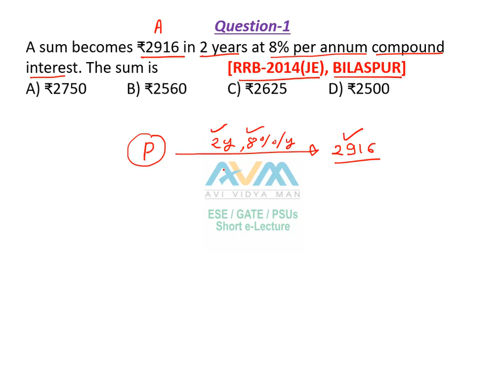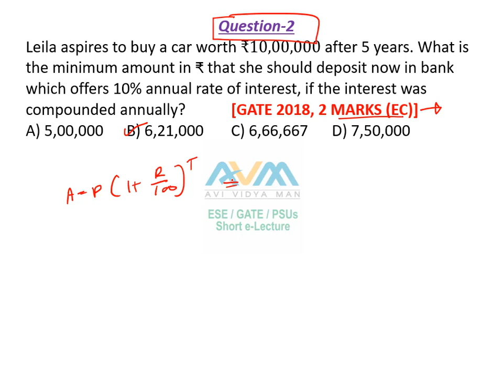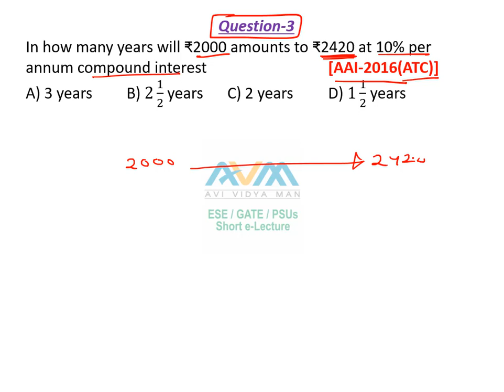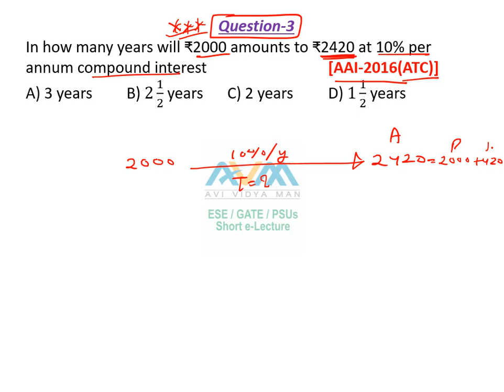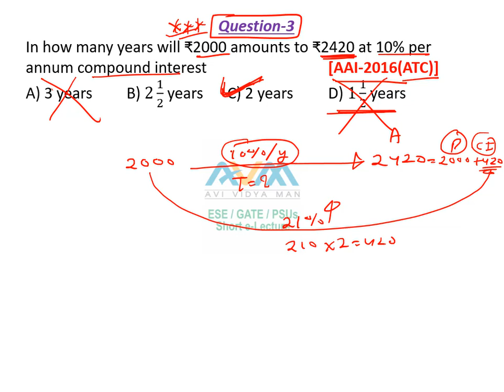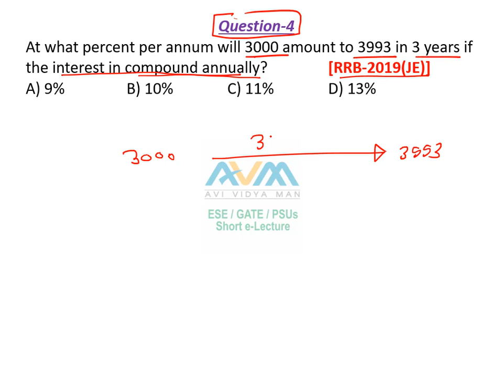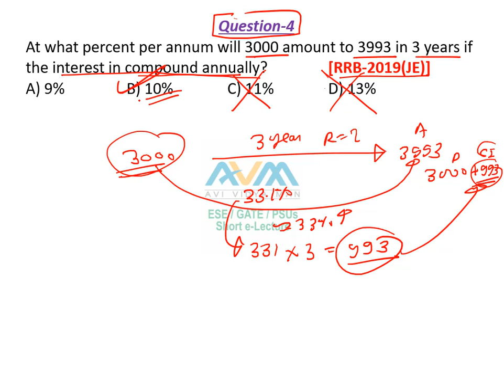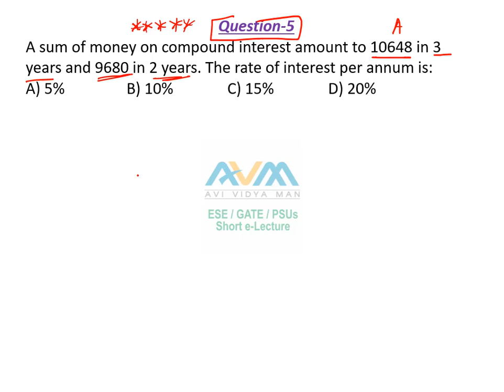Simple & Compound Interest (Part-6) | Questions based on CI | General Aptitude by Avinash Sir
This channel is free. We are dealing in Technical as well as non-technical related to GATE/ESE/PSUs.